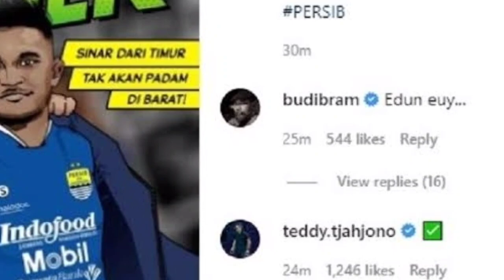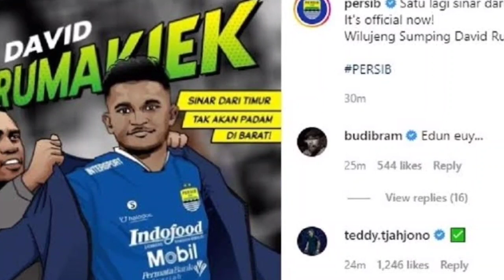Resmi!!🔵 David Rumakiek Gabung Persib Bandung